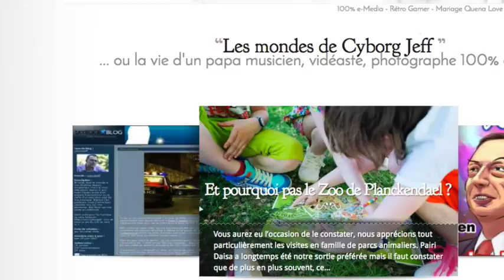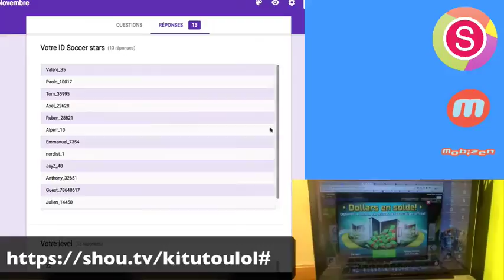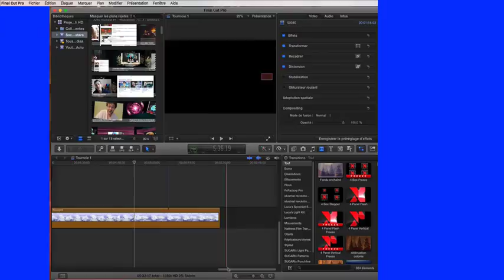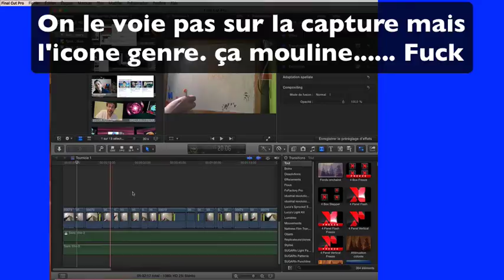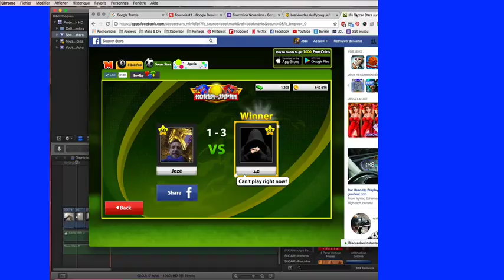Soccer Stars - Avant tirage tournoi FRANCE ça va déboité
Seul Nordist mon poto m'a ajouté sur Hangout... Je vous invite a faire de même pour plus de simplicité afin de mieu centralisé le truc:
Merci les gens aimez la vie comme elle vous aime.